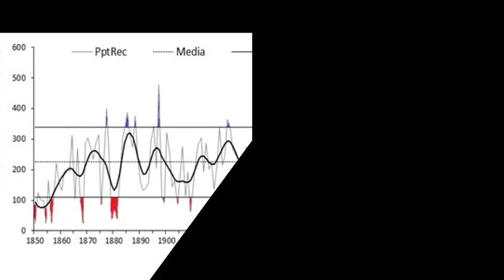Segundo lugar forestal, Talento Joven 2023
María del Socorro Méndez Márquez, estudiante de la Universidad Autónoma Chapingo en la Unidad regional Universitaria de Zonas Áridas

Trabajo: Reconstrucción hidroclimática en el municipio de San Dimas, Durango con base en anillos de crecimiento de Pinus leiophylla Schl. & Cham.